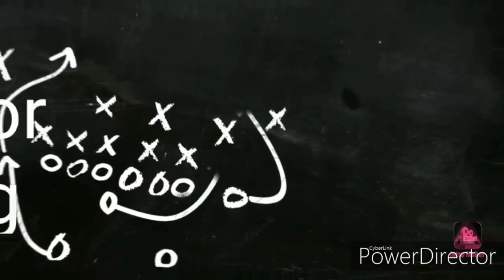Dallas cowboys vr seahawks wildcard game madden mobile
Jason witin had a big role in this game and zeek